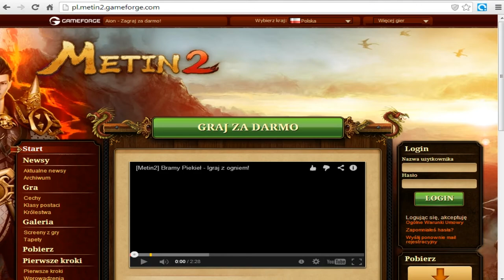Metin2.PL "Na którym serwerze będzie najwięcej osób?"